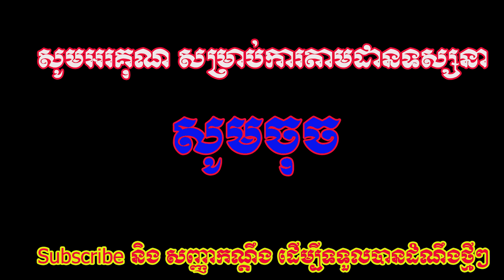ស្ទើរមិនជឿ! ចែ MeyMey នៅឌូបៃ រថយន្តកំពុងជិៈផ្ទាល់ខ្លួនតម្លៃត្រឹមតែ $ 2000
Mary. CL